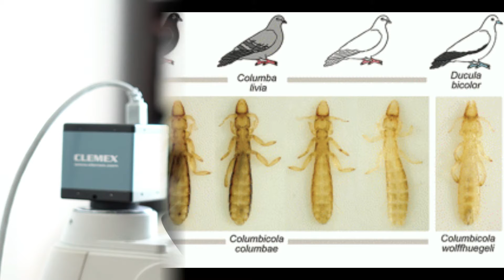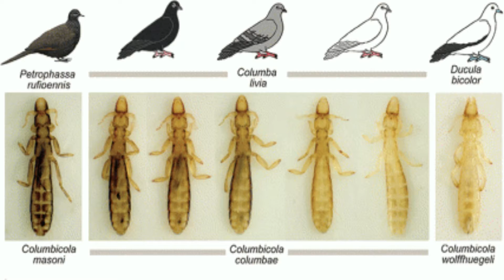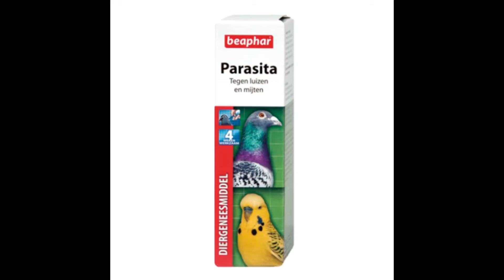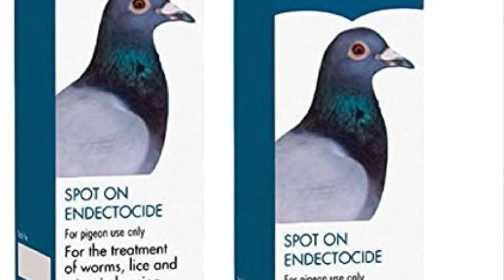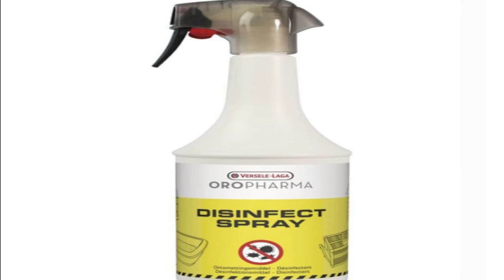Les parasites externes chez les pigeons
Les parasites externes : ce sont essentiellement des acariens, (tiques et autres) et des insectes, (mites et poux, ETC).

Les ectoparasites sont très répandus dans les pigeonniers. Ils endommagent l'organisme du pigeon de différentes manières.

Les pigeons en mauvaise condition seront plus souvent confrontés avec le parasite Campanulotes bidentatus. Aussi les différentes acarioses de la peau se trouvent entre les barbes des rémiges et se nourrissent des poussières des plumes.

La gale déplumante du pigeon est provoquée par des parasites externes. La pseudo gale est due à l'acarien Falculifer qui provoque des cassures des plumes tectrices à 1 ou 2 mm de la peau. Le parasite vit sur les plumes, le long du rachis. Il est également responsable de lésions des rémiges dites en piqure de machine à coudre. Le parasite vit dans la peau et provoque des démangeaisons.

La gale déplumante est une maladie fréquente dont il est difficile de se débarrasser.

Traiter les pigeons n’est pas suffisant, il faut aussi s’occuper du pigeonnier régulièrement.

Music intro:
Assaf Ayalon - Verve
Personal License Number - 735355
License owner - Portail de la Colombophilie

Illustration & Videos :
# Pexels.com
# Versele-Laga
# Oropharma
# Université d'Utah

Source :
Host defense triggers rapid adaptive radiation in experimentally evolving parasites